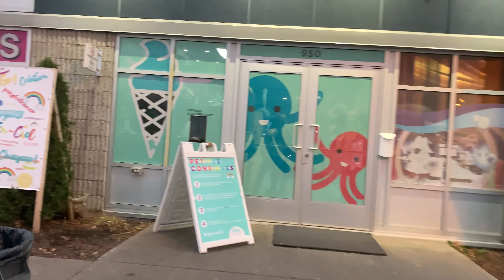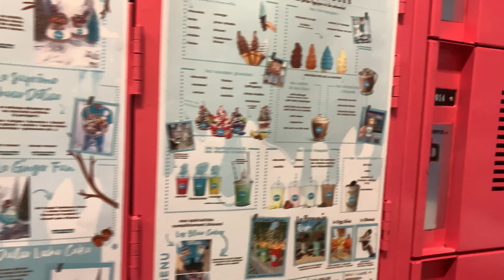MUST TRY: LE BLUE CREMERIE . MONTREAL EATS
Hi guys this is my very first vlog. Let me know what you think.